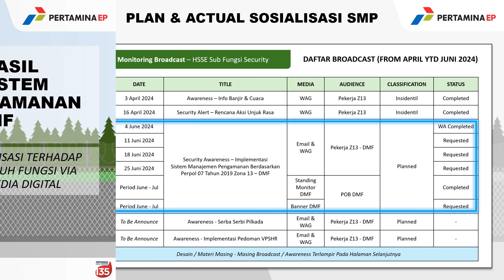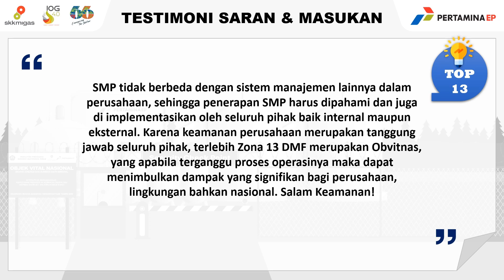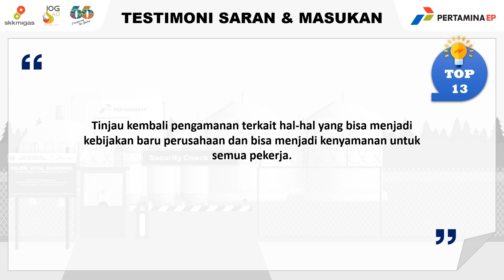Hasil Sosialisasi SMP Zona 13 DMF | Tahun 2024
Hasil Sosialisasi Sistem Manajemen Pengamanan (SMP) Pertamina Subholding Upstream Regional 4 Zona 13 DMF | Tahun 2024